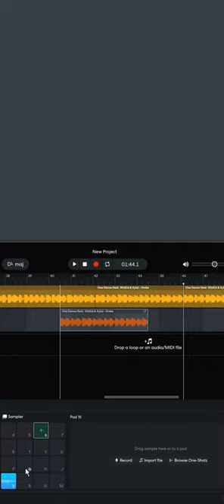How To Remix Drake's "One Dance" In Bandlab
💖GarageBand For Schools USE CODE youtube50off
🎈GarageBand For Life USE CODE youtube50off

In this tutorial Phil Heeley Inclusive Music, shows you a simple, creative way to remix Drake One Dance in BandLab for desktop. To get the song download 4K Video Downloader first and choose to download as an MP3. Then just load the audio file into BandLab, Add Track, Add a Sampler and start dropping sections of audio into the sampler. Then using the mouse or MIDI keyboard start creating your own Remix. This method works with any song.

50 facts about Drake you didn't know

Drake's real name is Aubrey Drake Graham.
He was born on October 24, 1986 in Toronto, Canada.
Drake got his start in entertainment as an actor, starring in the Canadian teen drama "Degrassi: The Next Generation" from 2001 to 2009.
He began pursuing a career in music in 2006, releasing his debut mixtape "Room for Improvement" in 2007.
Drake signed with Lil Wayne's record label, Young Money Entertainment, in 2009.
He released his debut studio album "Thank Me Later" in 2010, which debuted at number one on the US Billboard 200.
Drake is a Grammy Award-winning artist, having won four Grammys out of 47 nominations.
He is known for his distinctive singing-rap style and introspective lyrics.
Drake has collaborated with a number of high-profile artists, including Rihanna, Jay-Z, Kanye West, and Travis Scott.
He has sold over 170 million records worldwide, making him one of the best-selling artists of all time.
Drake is a prolific songwriter and producer, often working on his own music as well as writing for other artists.
He is also a successful businessman, with his own record label, OVO Sound, and clothing line, OVO Clothing.
Drake has a close relationship with his mother, Sandi Graham, and often pays tribute to her in his music.
He has been romantically linked to several high-profile women, including Rihanna and Jennifer Lopez.
Drake has a deep love for basketball, and is often seen courtside at NBA games.
He is also a fan of the Toronto Raptors, and was named the team's global ambassador in 2013.
Drake has a number of tattoos, including an image of a lion on his left forearm and a portrait of Aaliyah on his back.
He has been involved in several high-profile feuds with other musicians, including Meek Mill, Pusha T, and Kanye West.
Drake is known for his philanthropy, having donated millions of dollars to various charities and causes.
He is a big fan of the British TV show "Top Boy", and helped to bring the show back for a new season in 2019.
Drake is a big fan of the Harry Potter series, and even has a tattoo of a golden snitch on his left arm.
He has an interest in fashion, and often wears designer clothing and accessories.
Drake is a big fan of the late R&B singer Aaliyah, and has cited her as a major influence on his music.
He is also a big fan of the late rapper Tupac Shakur, and has a tattoo of the rapper on his right forearm.
Drake has released several successful albums, including "Take Care", "Nothing Was the Same", and "Views".
He has won numerous awards for his music, including 27 Billboard Music Awards and three Juno Awards.
Drake has a large following on social media, with over 80 million followers on Instagram and over 40 million on Twitter.
He has a close relationship with fellow rapper Nicki Minaj, and the two have collaborated on several songs.
Drake is known for his emotional and vulnerable lyrics, often exploring themes of love and heartbreak.
He is also known for his braggadocious lyrics, boasting about his wealth, success, and sexual conquests.
Drake has a reputation for being a ladies' man, and has been romantically linked to a number of high-profile women, including Serena Williams and Bella Had

(❤️ ω ❤️)(❤️ ω ❤️)(❤️ ω ❤️)(❤️ ω ❤️)(❤️ ω ❤️)(❤️ ω ❤️)(❤️ ω ❤️)